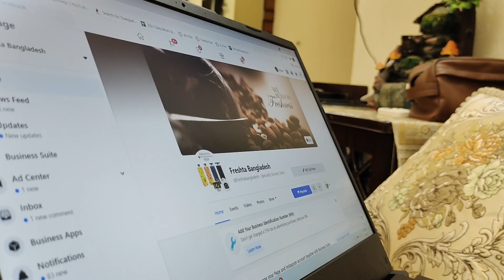এক কাপ চা আর একটি সিদ্ধান্ত। Uddokta। Promo। Apu Mahfuz